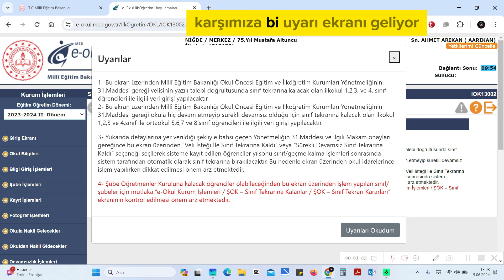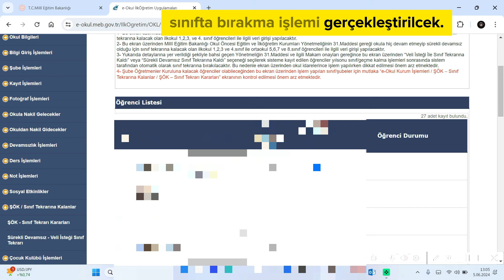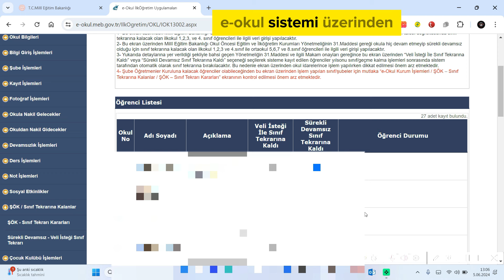İlkokullarda Sınıfta Bırakma İşlemleri ( Veli dilekçesi 2024)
Bu videomda, Veli Dilekçesine istinaden sınıfta bırakma işlemleri hakkında bilgi verdim. Diğer videolarımız  için takip edin. EĞİTİMLE ve EĞLENCEYLE kalın. Hoşçakalın.